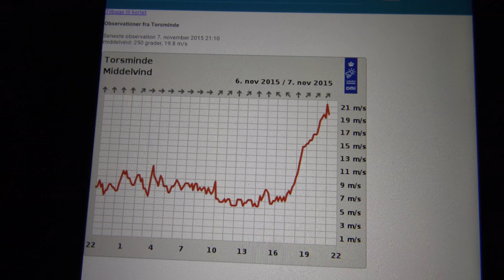Autumn Windstorm "Freja" hits Denmark